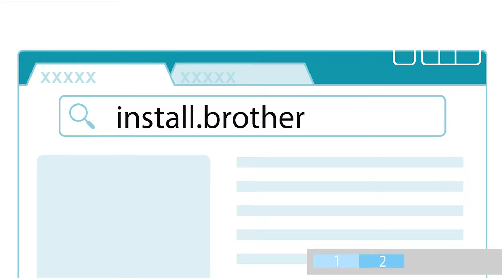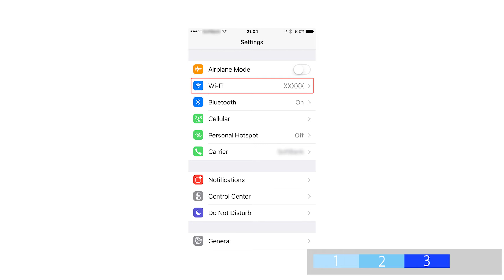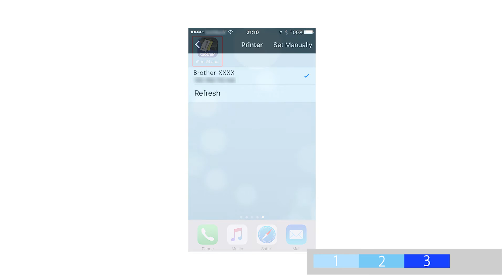Wireless setup: Connect a printer to your Apple device. (Mac) [Brother Global Support]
QL-810W
faqp00100327_000